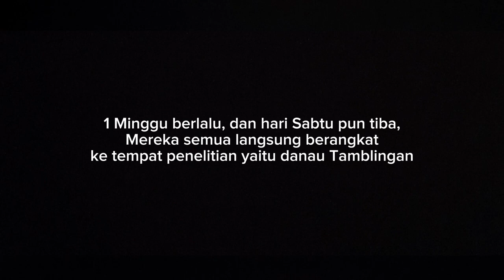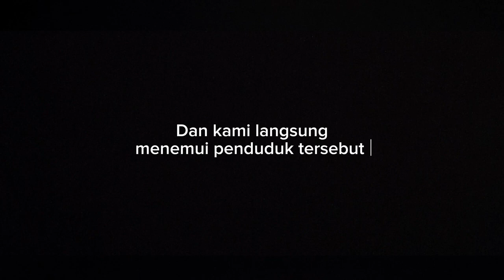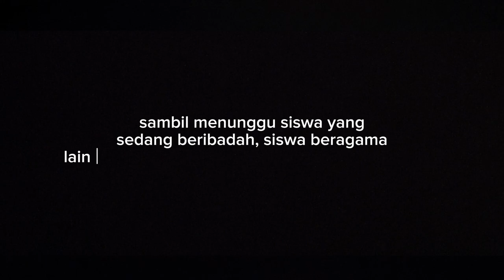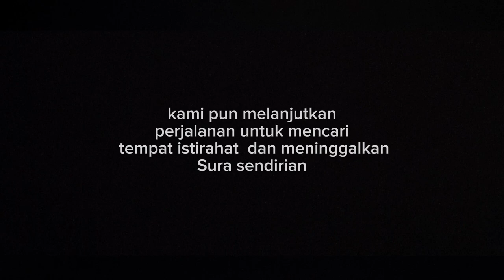Jiwa Yang Amertha || Short Film P5-A XI.4 || SMANSABAR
Jiwa Yang Amertha || P5-A XI.4 || SMA Negeri 1 Banjar

HALO SEMUAAA
Om Swastyastu, Salam Sejahtera bagi kita semua.
Puji Syukur kami panjatkan kepada Ida Sang Hyang Widhi wasa, karena atas asung wara kertha nugraha beliau, kami dapat melaunching Film Project P5 yang mengusung tema "Keberagaman"  dan berjudul "Jiwa Yang Amertha" (Merupakan persembahan dari P5 XI4 - A).
   Adapun maksud dan tujuan kami membuat Film ini adalah untuk menceritakan bagaimana tentang "Keberagaman", baik itu Budaya, Tradisi, Adat Istiadat dan lain sebagainya.
   Pasti kalian penasaran bukan? apa makna dibalik film ini?? Atau ada yang sudah bisa menebak apa point dan pesan yang bisa diambil???
   Nahh teman teman, film yang kami persembahkan ini memiliki makna sama seperti Judulnya. Yaitu "Jiwa yang Amertha" "Amertha" berasal dari bahasa Sansekerta yang berarti "Abadi".
Jadilah Jiwa Yang Abadi.
  Tentu saja pasti kalian bertanya tanya bukan?? jiwa yang abadi itu seperti apa? Nah berikut penjelasannya :
   Jiwa Yang Abadi disini, yang dimaksud adalah Jiwa tradisi/adat istiadat Danau Tamblingan yang masih sangat melekat. Walau bagaimanapun sekali peraturan baik sakral maupun tidak, harus ditaati. itu merupakan warisan budaya leluhur yang sudah patut kita hormati. Siapapun kita, darimana pun kita, baik ada perbedaan keyakinan atau apapun, tidak menjadi penghalang bagi kita untuk tetap bertoleransi dan mentaati segala  peraturan, adat istiadat, dan lain sebagainya.
  Kita sebagai Generasi Muda sudah sepatutnya untuk menjaga warisan budaya dan alam Indonesia ini. Mari Lestarikan Keberagaman Indonesia agar sesuai dengan Bhineka Tunggal Ika, yaitu "Berbeda Beda, Tetapi Tetap Satu Jua"
  Sekian Yang Dapat kami sampaikan, mohon maaf apabila ada kesamaan tokoh, latar, tempat cerita.
Akhir kata kami ucapkan paramasantih

Sutradara
Dhinda Nirmala Prabawati Linden

Narator
Kadek Anggun Cahya Purnami

Cameramen
Putu Ferry Ariawan
I Gede Riska Dharma Putra

Editting
Putu Ferry Ariawan

Tokoh
Kadek Widuri Oktarini
Putu Tania Agustini
Luh Gede Nadine Artika Chandra
Kadek Puja Sari
Kadek Dwita Ariyanti
I Made Bangkit Surya Dharma
Putu Dito Bayu Mahendra
Putu Sumantri Kesawa
Kadek Koriva Atmaja
I Gede Suradiawan
Putu Deva Firnanda Apriadi
Kadek Edy Kurniawan

📸: Canon Cam

Loc : Danau Tamblingan, Desa Munduk, Kab.Buleleng
Production: P5 A XI.4
Support by : Fourcius, Ferry Ariawan Ch
Backsound: